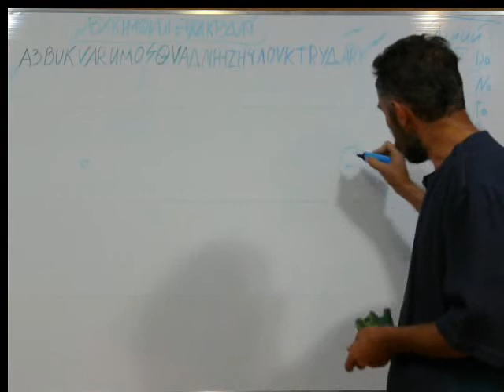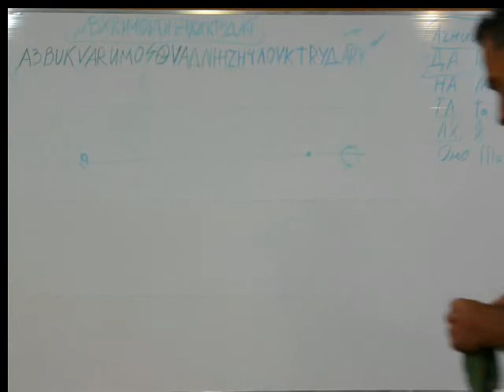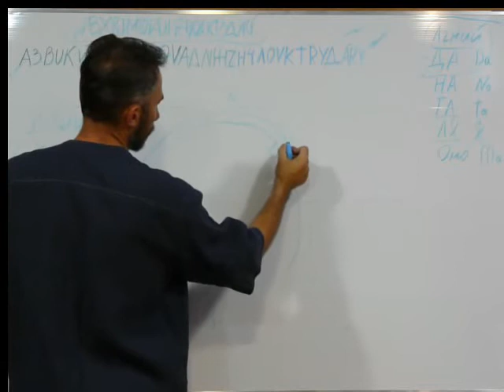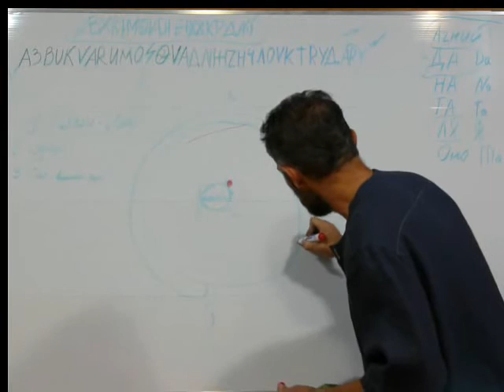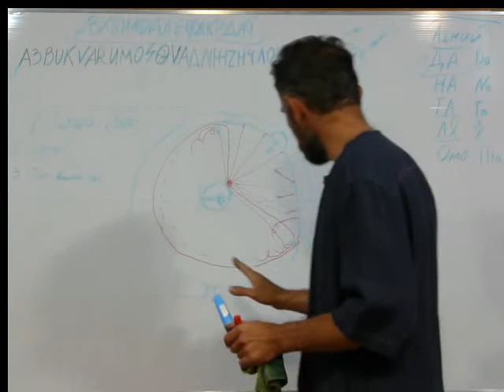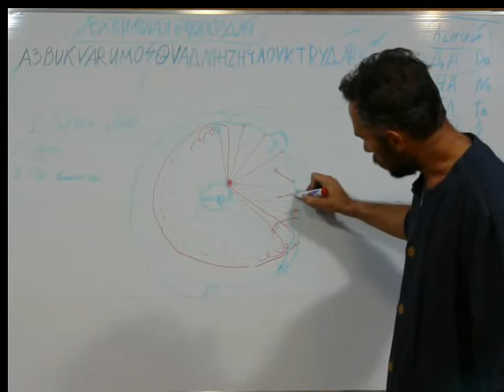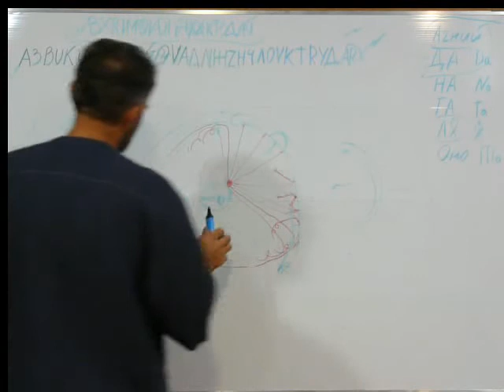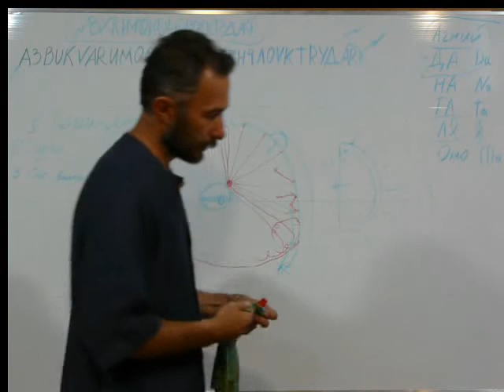Великое американское затмение - праздник Плоской земли и Полой земли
Почему полная тень от луны не превышает 300км?
Почему видны полностью лунная и солнечная дорожки на море, не только в последние мгновения захода?
Почему в течении последних двух градусов перед заходом за горизонт и солнце и луна увеличиваются в размерах от 1,5 до 3,5 раз? и почему нам говорят, что это у нас - психологически?